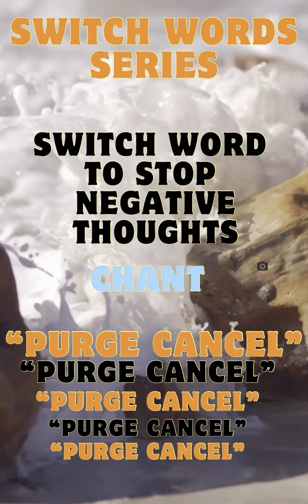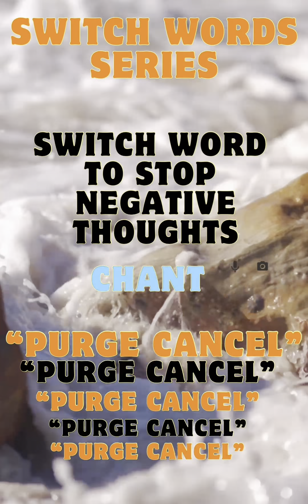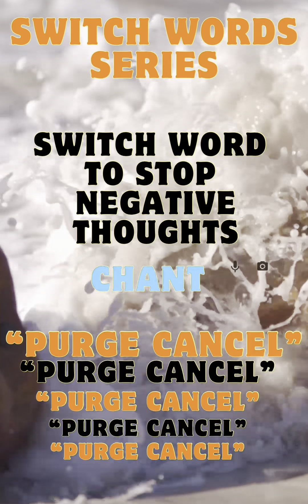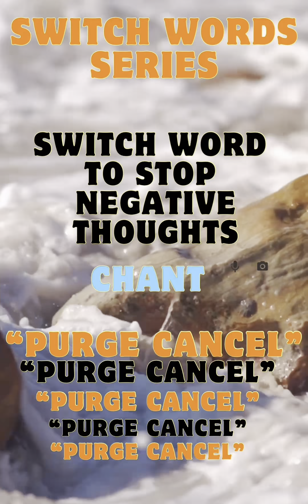🔴SWITCH WORD TO 🚫STOP NEGATIVE THOUGHT🚫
🌟SWITCH WORD SERIES🌟

🔴Switch word  to stop Negative Thoughts: chant “PURGE CANCEL”

This will helps :
💥To overcome Physical,mental,Imotional challenges
💥Also release all negative thought ,which heals Stess,Anxiety,depression.

Do Religiosly for 45 days minimum to see the magic of law of attraction💫🌟💫
🌟💫LOGIC KILLS MAGIC💫🌟

💥🔴To see the miracle of result chant or listen as much and also write it on left body part💥
🦋For more information connect personally on whatsaap number 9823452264🦋

⚛️Transform your life with the help of Crysttal’s Kingdom's & Counselling

By Sonali Gangapari, A Certified Practitioner as .
• Crystal Healer
• Angelic Healer
• Tarrot Healer / Reader
• Psychotherapist
• Switch word Consultant
• Life Coach
• Reiki Grandmaster
• NLP Practitioner

Sonali Gangapari (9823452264) at Crysttal’s Kingdom ,today , to start your journey of transformation and healing.

Your best life is waiting for you!

Trust yourself ! Trust your soul!🔱⚜️

ALWAYS BLESSINGS🙌🏻